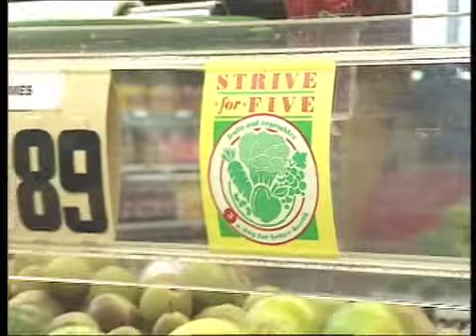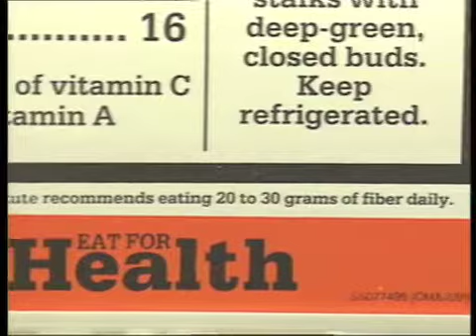B-roll for Cancer Prevention (2009)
Includes images of a man smoking, a man putting out a cigarette, a woman shopping for fruits and vegetables, and close-up images of fruits and vegetables.  This video has no audio. NCI b-roll videos are in the public domain and may be used and modified without restriction. To download the files, go to the b-roll collection on NCI Visuals